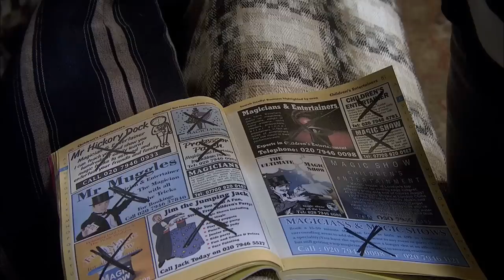Lee Mack's Best (WORST) Dad Jokes | Not Going Out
From Not Going Out, we take a look back at some of Lee's worst dad jokes...